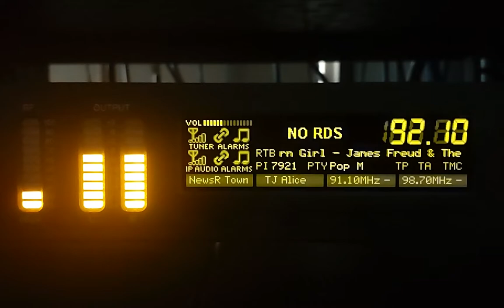[FM DX - Short Es] 92.1 - 7XS West Coast Tasmania @ 765 km. 10.12.21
Short Sporadic E bringing in 7XS on 92.1 MHz western Tasmania.